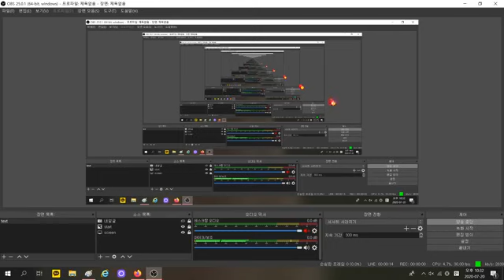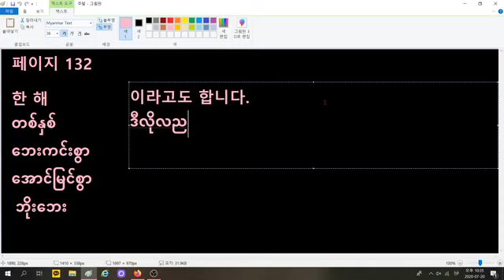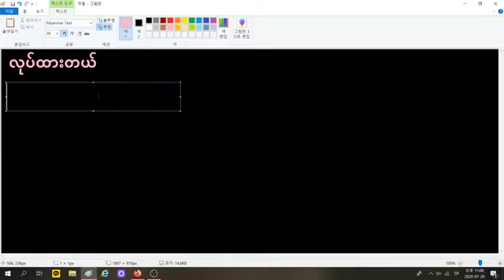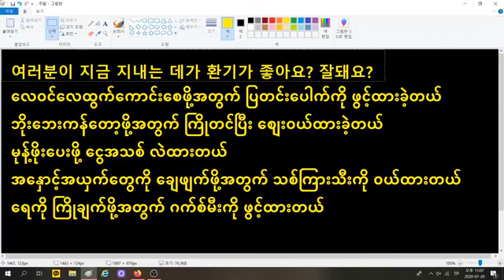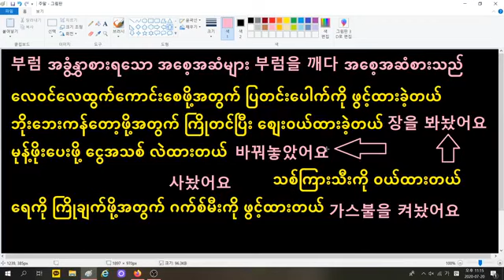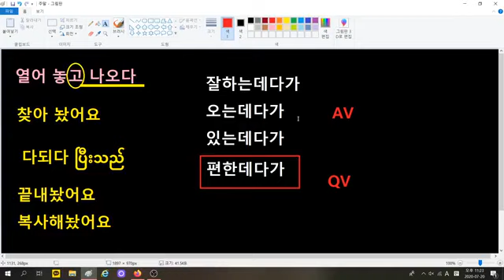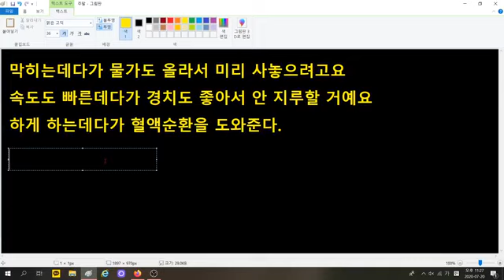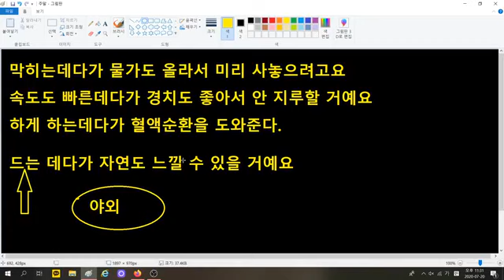[4MON] ဆာဟွယ်ထုံးဟပ် ပရိုဂရမ်(ကိုရီးယားလဝကသင်ရိုး)-၂၉